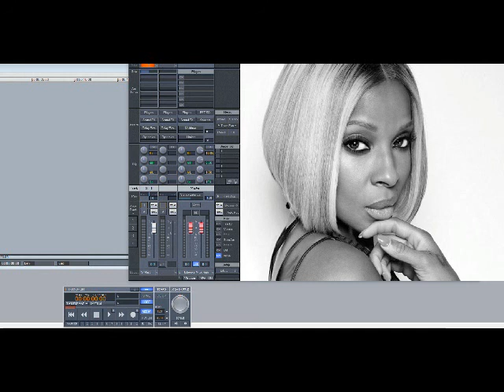Mary J. Blige – My Love (Slowed Down)